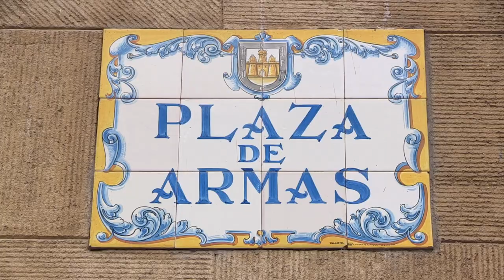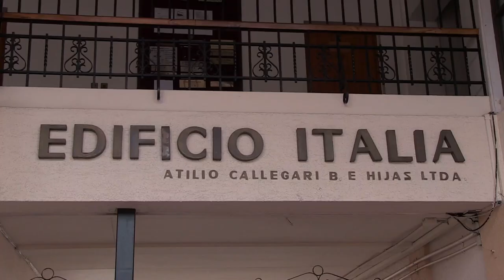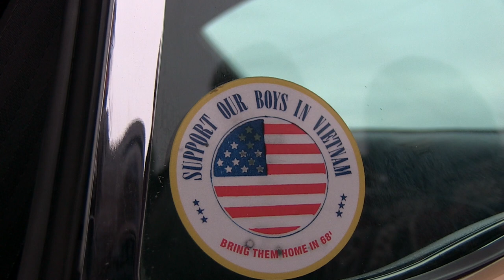Camion parcheggiato in spiaggia e visitiamo la città de La Serena. Ep_029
Questa nuova puntata del nostro VLOG ci vede passeggiare per le vie della città de La Serena sulla costa dell'Oceano Pacifico.
Ci troviamo quindi ancora in Chile, e il nostro viaggio intorno al mondo continua dopo la visita della verdeggiante valle dell'Elqui.
Qui ci imbatteremo in un raduno di auto d'epoca, bellissime le macchine perfettamente restaurate che abbiamo potuto ammirare.
Il nostro camion rimane parcheggiato sulla spiaggia, un posto magnifico dove godere di bei tramonti.

il nostro profilo Instagram @stepsover_ontour
e la nostra pagina facebook @stepsover

non dimenticate di inscrivervi al nostro canale per partecipare ai webinar che stiamo organizzando.